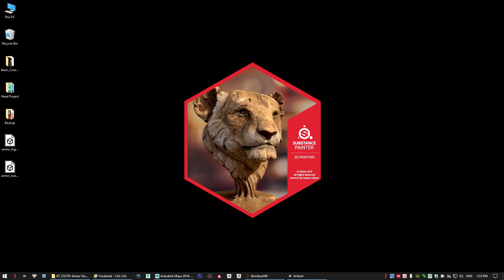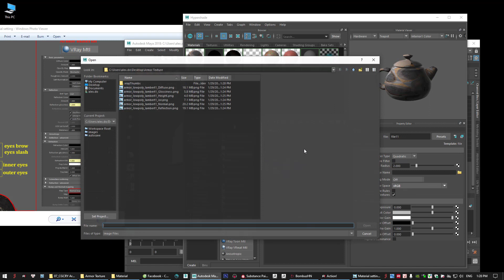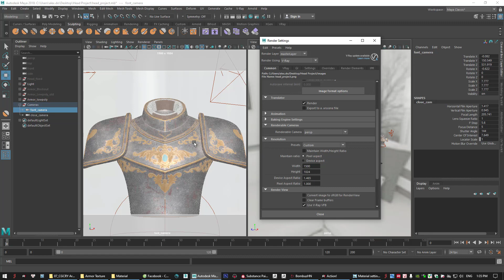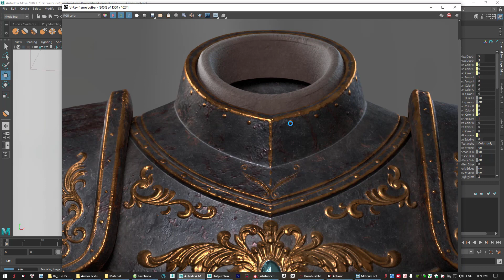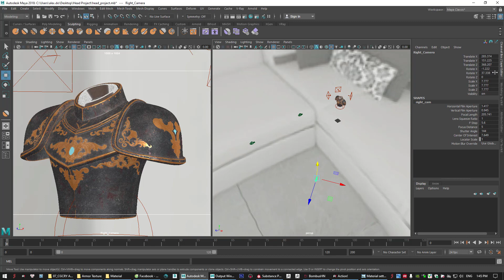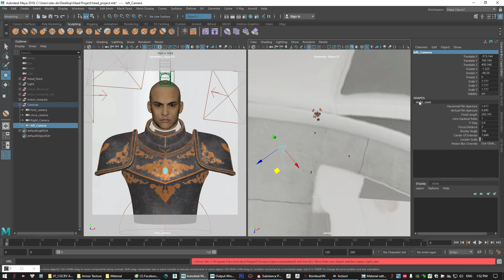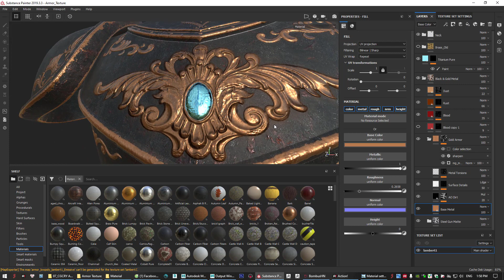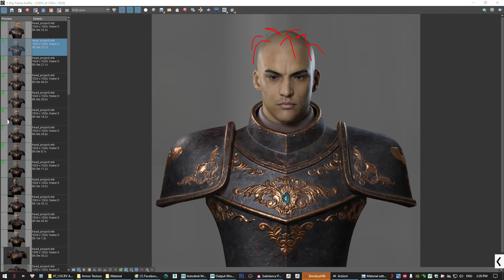08 CGCRY Armor Rendering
Tạo vật liệu và render phần áo giáp